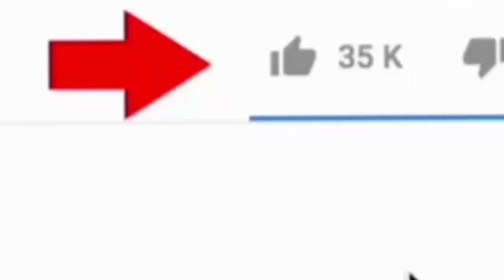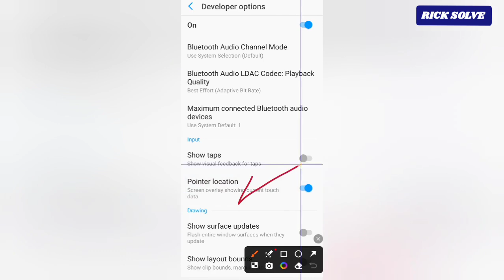How To Enable Pointer Location On Android Phone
learn how to Enable Pointer Location On Android